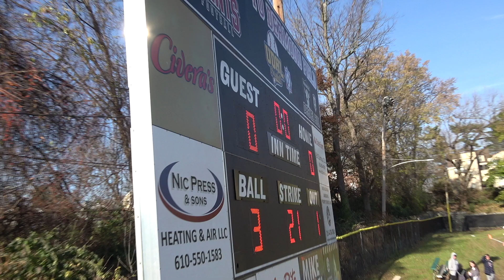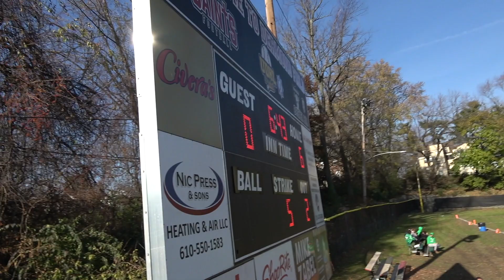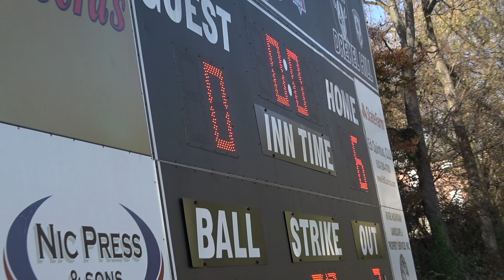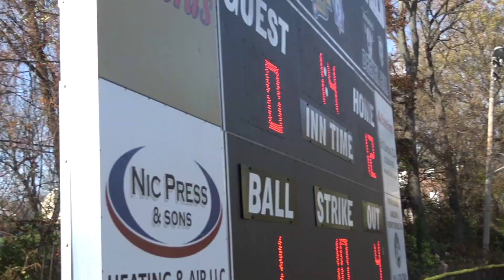St. Dot's vs Sacred Heart/St.Bernadette Varsity Turkey Bowl. Nov 24, 2022